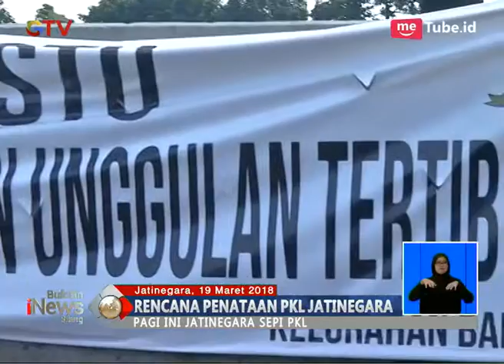Pemprov DKI Ubah Jatinegara Jadi Kawasan Unggulan Tertib Kota, Para PKL Mulai Direlokasi - BIS 19/03